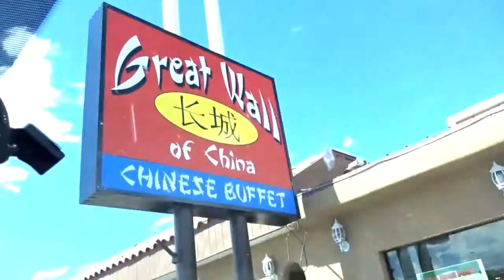AZ Trip | Antelope Canyons & Hanging Garden Trail!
(July 22, 2015) Today we did a hike thru the Hanging Garden Trail. So pretty but so hot at the same time! After That we went straight to the Antelope Canyons and what was nice about that hike was it wasn't as hot since we were deep into the canyon. The sight was absolutely beautiful! Enjoy!

Lets keep in touch! :D

__SVC0306 (those are TWO underscores!) :)
Personal Instagram: shaira0717